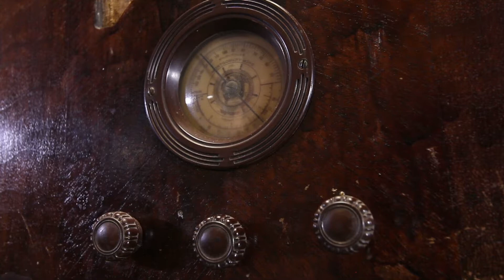Soquel 2018 | Timmy Baze | Sunday, July 15, 6:30am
Timmy Baze brings the morning devotional to Soquel Camp Meeting 2018, bringing us into the theme "His Word Shaping Our Story."